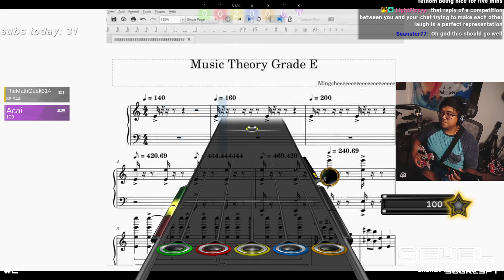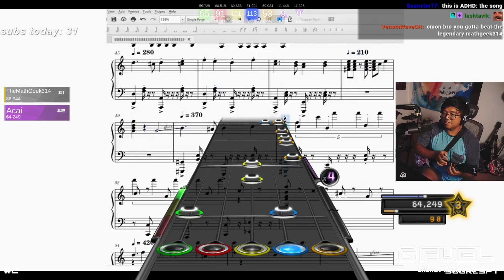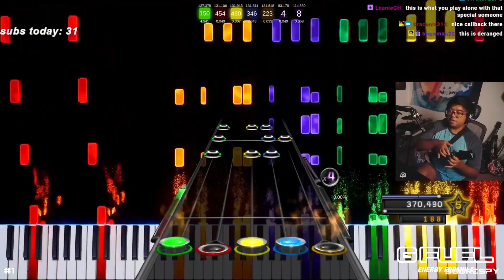RUSH E 2 - A BLACK MIDI SEQUEL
Rush E But I got Distracted Download (Chart by TheMathGeek314): n/a